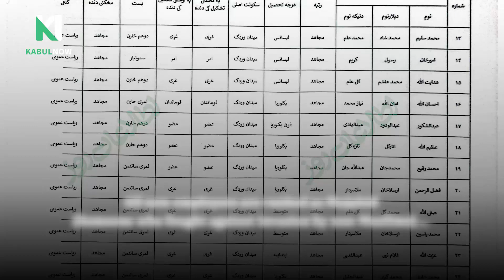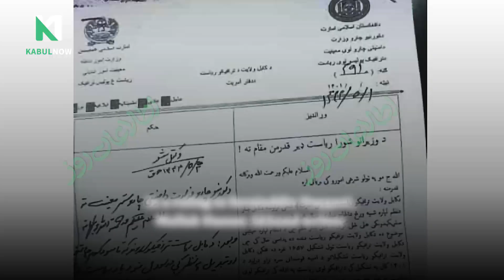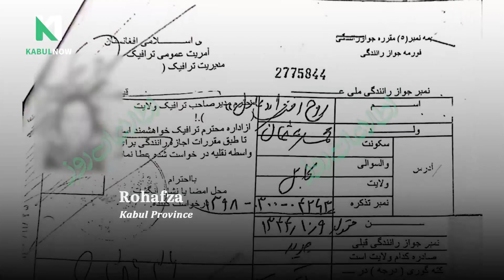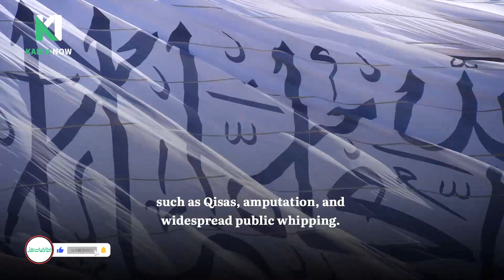یک مؤسسه در قندوز برای هزاران کودک دختر و پسر زمینه‌ی آموزش را فراهم کرده است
مسئولان مؤسسه کوار در قندوز می‌گویند که برای ۱۸ هزار کودک در مناطق دوردست این ولایت زمینه‌ی آموزش نصاب تعلیمی مکاتب را فراهم کرده‌اند. 49 درصد این کودکان دختران هستند.

مجیب الرحمن سیرت، مسئول دفتر کوار در قندوز می‌گوید که در مرکز و ولسوالی‌های این ولایت در مجموع 510 صنف محلی برای کودکان ایجاد کرده‌اند. سیرت می‌گوید که با راه‌اندازی این صنف‌ها، برای 600 آموزگار زمینه‌ی کار مساعد شده است.

به‌گفته‌ی او، صنف‌های بالاتر در سال آینده به مکاتب دولتی راجع می‌شوند و به‌جای آن صنف‌های محلی جدید ایجاد خواهد شد.